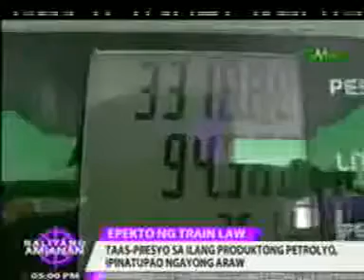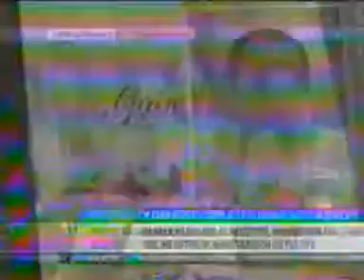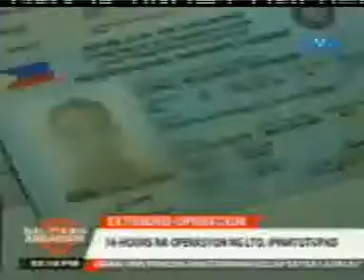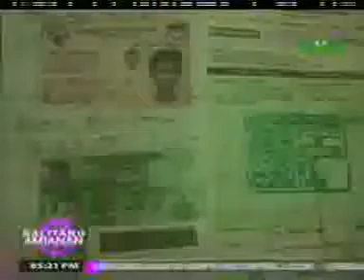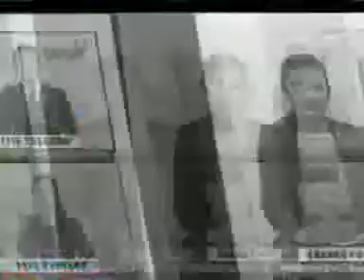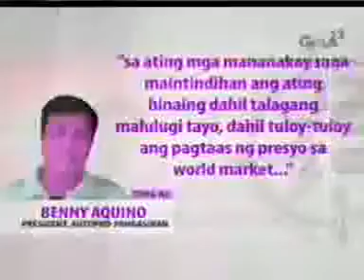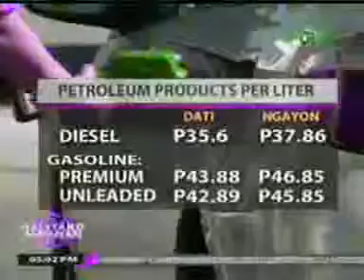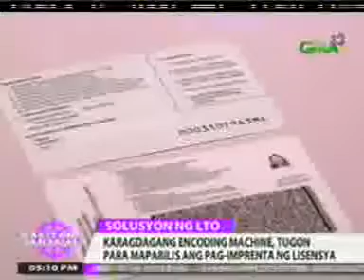TV Patrol Live January 10, 2017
TV Patrol Live January 9, 2017 TV Patrol Live January 11, 2017 TV Patrol Live January 12 2018 TV Patrol Live January 13, 2018 Ang Probinsyano January 8, 2018 Ang Probinsyano January 9, 2018.

TV Patrol Live January 6, 2017 TV Patrol Live January 7, 2017 TV Patrol Live January 9 2018 TV Patrol Live January 10, 2018 Ang Probinsyano January 5, 2017 Ang Probinsyano January 6, 2018.

TV Patrol Live January 8, 2017 TV Patrol Live January 10, 2017 TV Patrol Live January 11 2018 TV Patrol Live January 12, 2018 Ang Probinsyano January 7, 2017 Ang Probinsyano January 8, 2018.